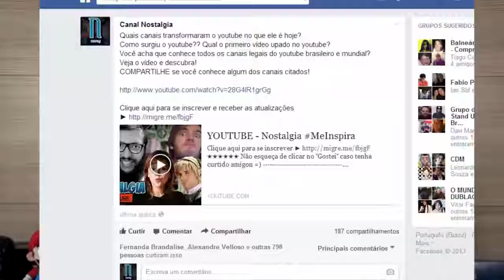11 coisas que você não sabia sobre THE WALKING DEAD